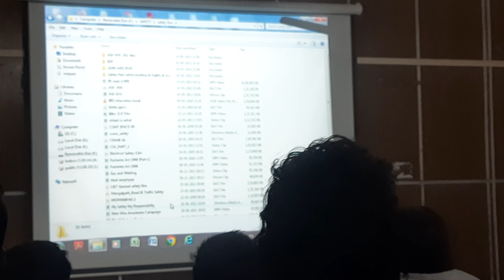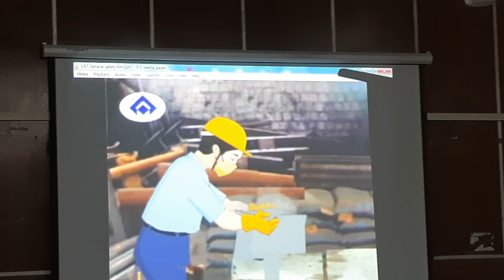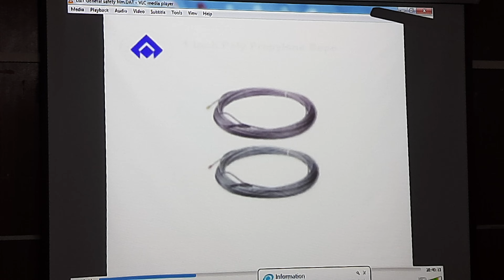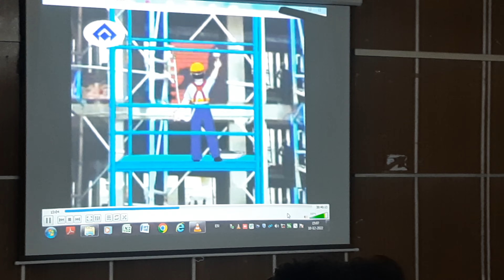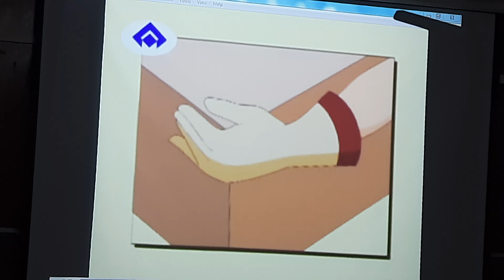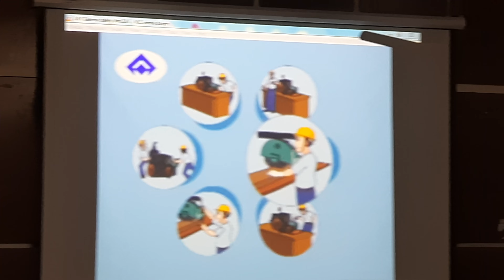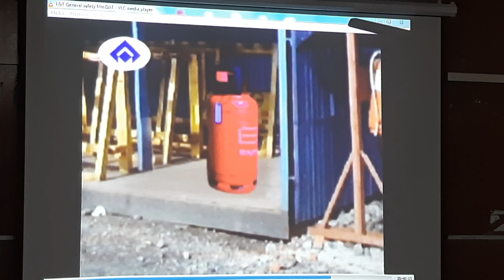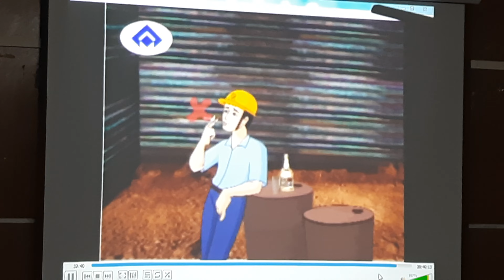Before Sail Bokaro Steel plant.ITI traning H R D addutroum First class